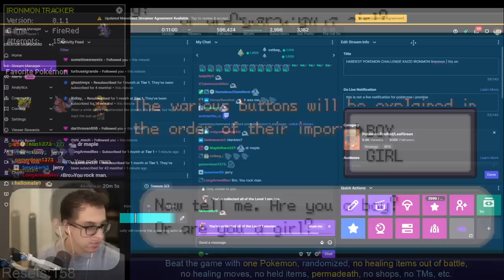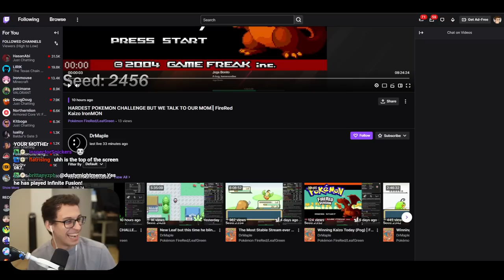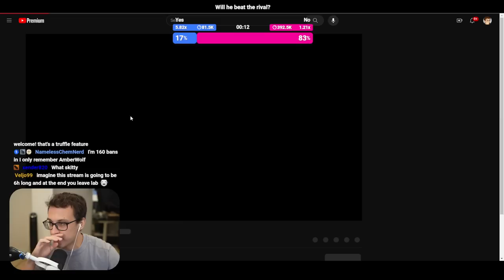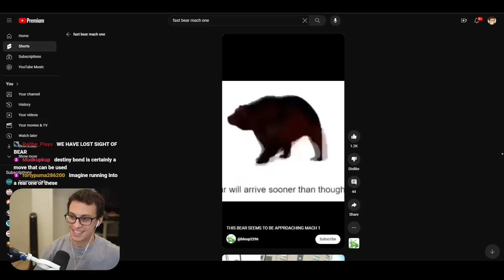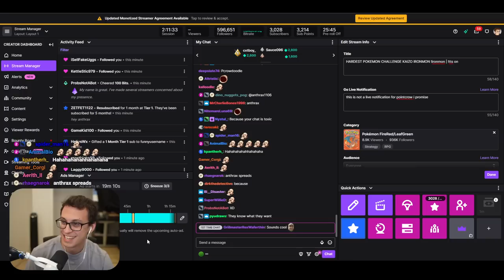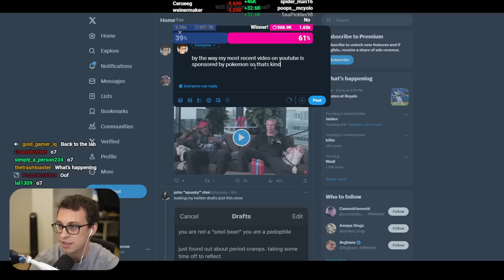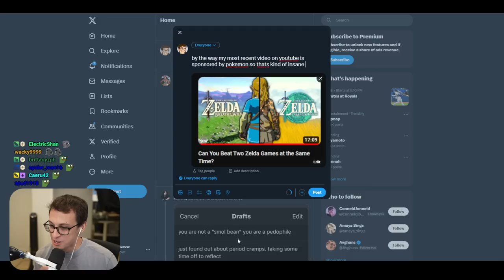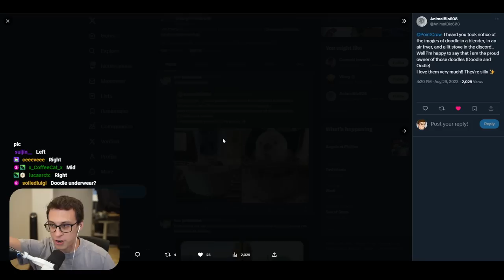I've Spent 40+ Hours on the Hardest Pokémon Challenge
This is an *unedited* Twitch VOD from PointCrow. Streamed Aug 29, 2023